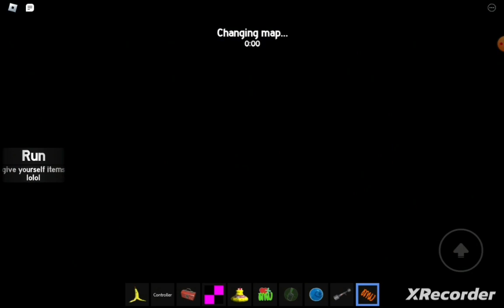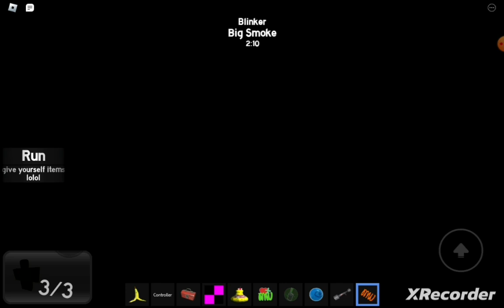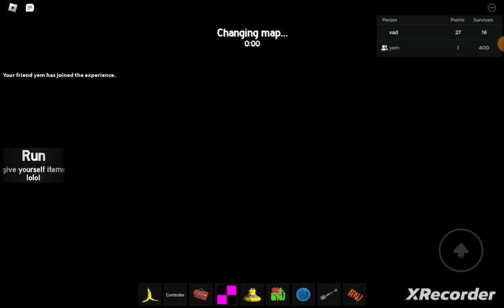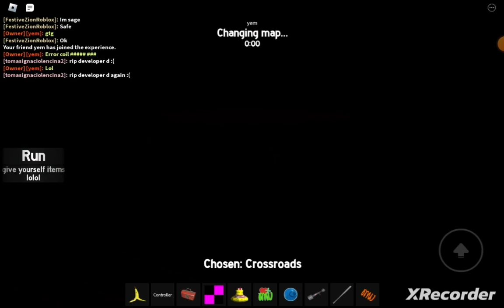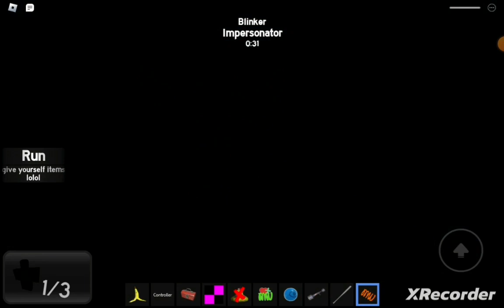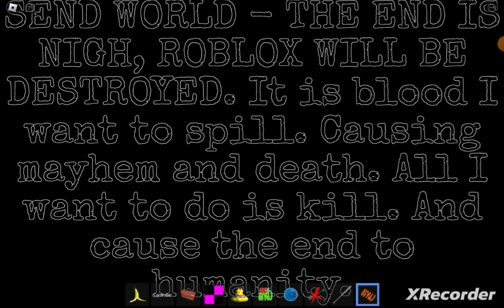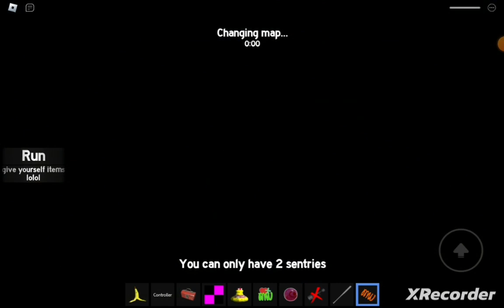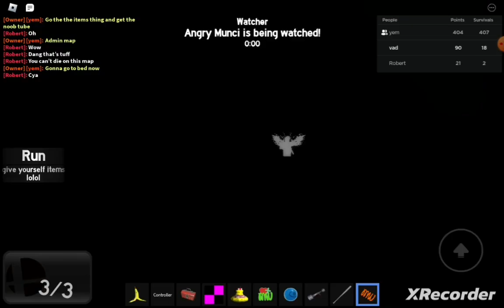Roblox Tactical Tomfoolery: I am no longer Clipping through walls! (New Update and Long Gameplay)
funny